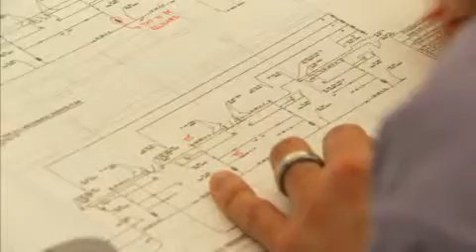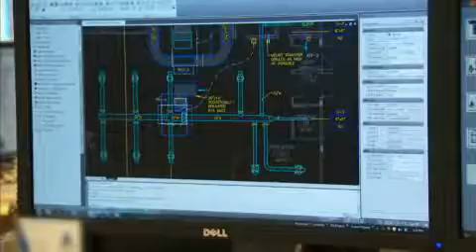Occupational Video - Mechanical Engineer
Mechanical engineers research, design and evaluate machines, devices, equipment, systems and processes, and plan and oversee their development, installation, operation and maintenance.

Find more details on what it's like to be a Mechanical Engineer